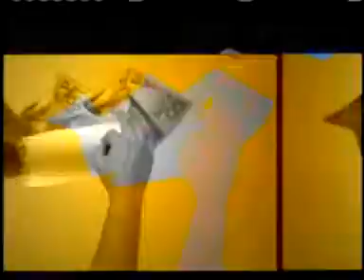Lotto Anochi April 7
Lotto Aruba - Lotto Anochi April 7